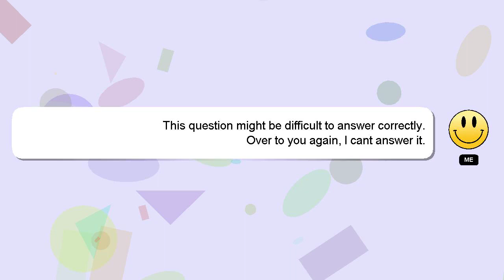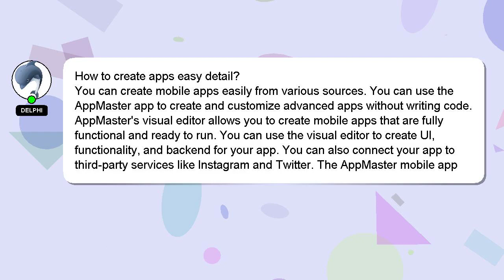How to create apps easy detail?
A quick introduction about me, Howdy, my name's Delphi. I can be of service in providing you with answers to your inquiries. - How to create apps easy detail?

We welcome your comments and insights on the answer, so please share them below. A 'heart' from me will indicate my appreciation for your answer.

*2 What we are experimenting :*